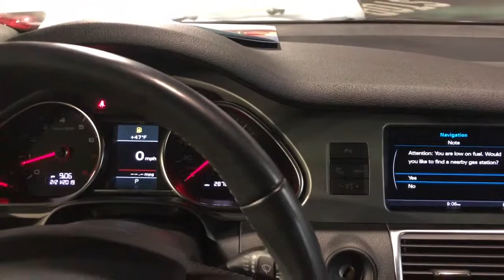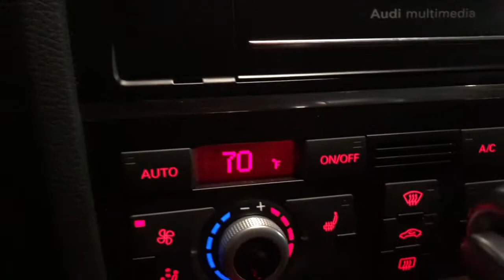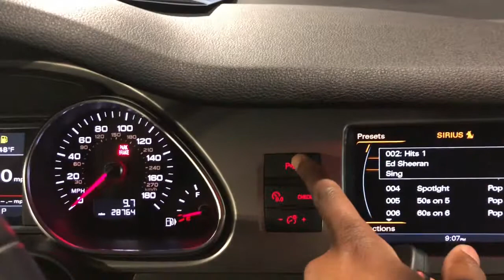2015 Audi Q7 premium plus